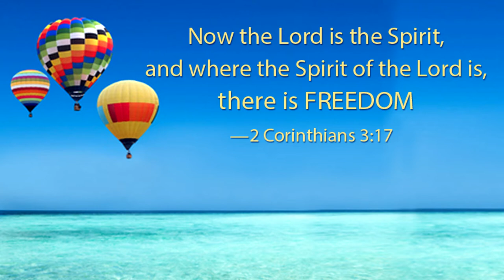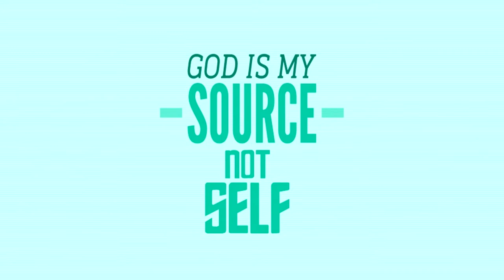Mastering Your Death